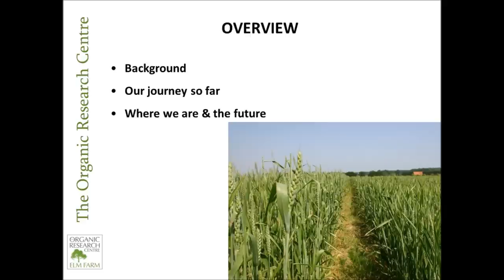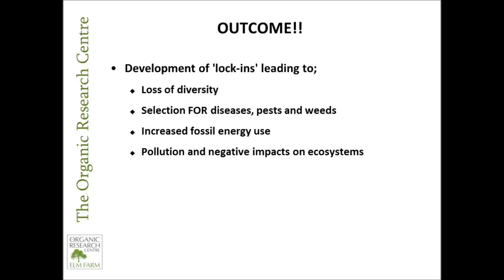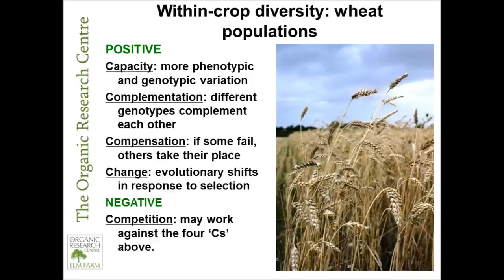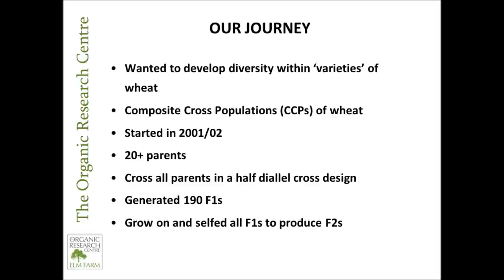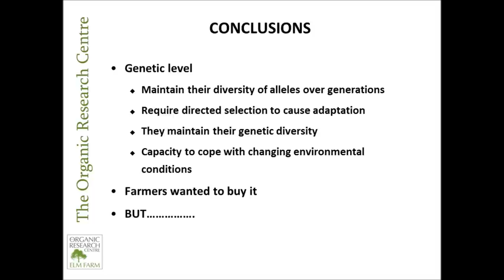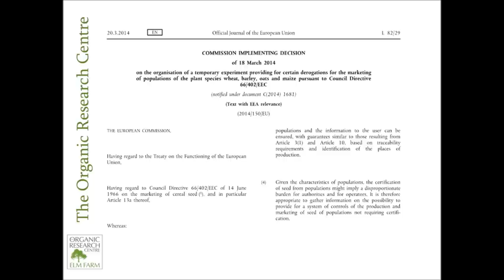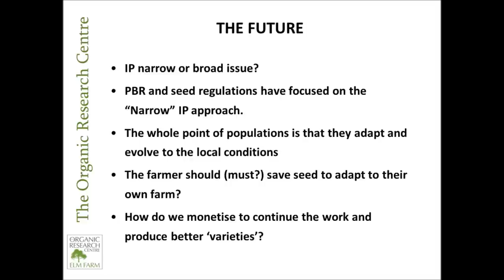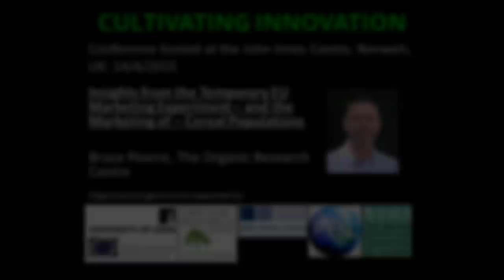Insights from the Temporary EU Marketing Experiment - and the Marketing of - Cereal Populations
Bruce Pearce, The Organic Research Centre
Dr Pearce retains copyright on this material which he has made public solely for educational use.

Conference Hosted at the John Innes Centre, Norwich UK 14/4/2015

Organised by Prof Gregory Radick and Dr Dominic Berry, University of Leeds.

Generously supported by:
The Arts and Humanities Research Council
The Organic Research Centre
John Innes Centre
Plant Bioscience Ltd.
British Society for the History of Science

Thanks to Tom Horn for his technical expertise, and provision of recording equipment at no cost to the project.